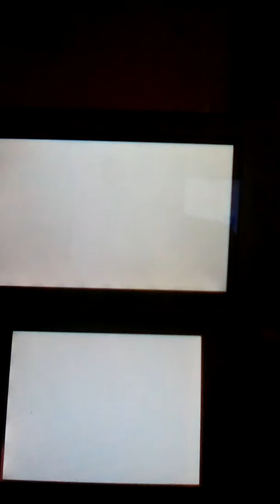100cc Mushroom Cup 3 Stars MK7 (3DS)